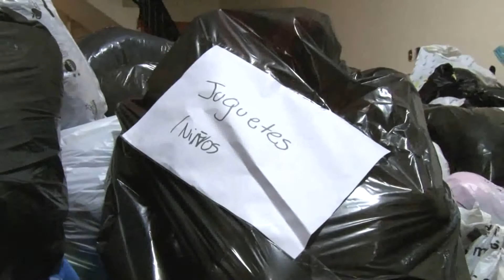Rancagua inicia campaña para ir en ayuda de la ciudad de Valparaiso